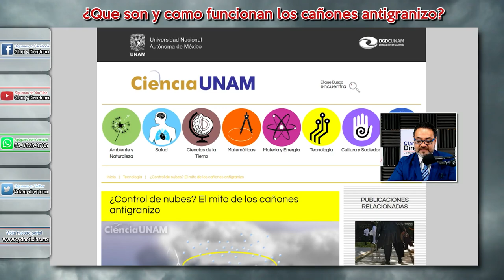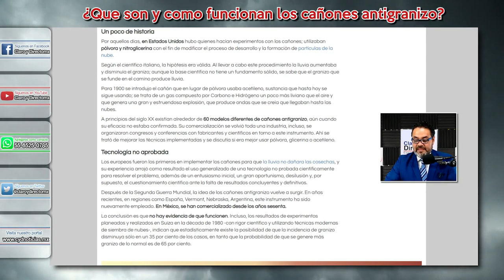¿Qué son y cómo funcionan los cañones antigranizo?